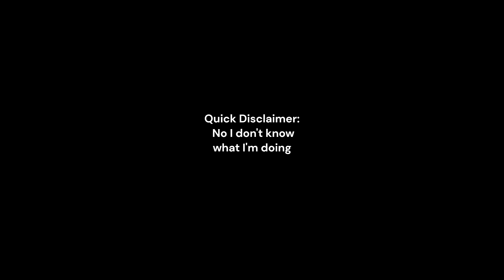Highway Star Solo (Deep Purple Duel Guitar Cover)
Videography: @kaydengillard7192
Gear:
Fender Stratocaster w/ David Gilmour Signature Pickups
Boss Katana MkII w/ Boss Tone Studio
Boss SD-1
Boss ME-25
M-Audio M-Track Solo